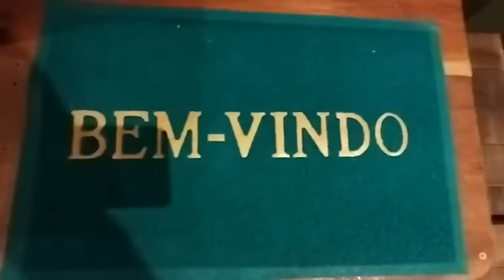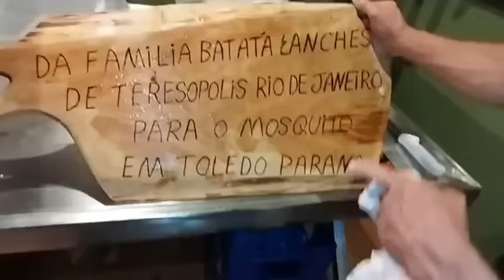Sexta-feira 24/02/23 na casa do Mosquito!